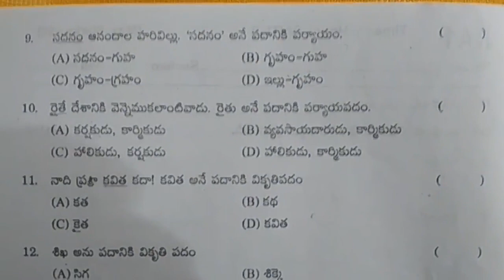10th class telugu question paper 2022 | class x telugu exam paper | summative paper telugu class 10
10th class sa1 question papers telugu 2022,
class 10 sa1 telugu papers read 2022,

More practice papers...

class 10 telugu formative guess paper || 10th class telugu fa questions paper | fa class 10 telugu

10th class telugu paper 2021 FA | fa papers sample telugu 2021 | class 10 telugu fa1 2021

10th class telugu model test paper bit questions 2021 | class x fa1 grammar bits model paper 2021

10th class telugu fa1 paper 2021 best questions | FA 1 Telugu Question Papers 2021 Class X | fa1/fa2

10th class telugu paper 2021 FA | class x model paper telugu 2021 fa | fa model paper 2021

10th class telugu question paper 2021 fa1 | fa1 telugu paper class x 2021 | class 10 telugu 2021 fa1

10th class fa questions papers 2021 | fa1 telugu model paper class 10 | 10th class questions papers

telugu sa model papers class 10 2022,
telugu 10th class cce pattern questions 2022,
telugu 10th class model test paper bit questions 2022,
telugu model papers 10th class 2022 sa1,
telugu sa model papers 10th class 2022,
telugu model papers 10th class 2022 fa1,
telugu 10th class test paper bit questions 2022,
telugu 10th class paper bit questions 2022,
telugu class 10 model papers new syllabus papers 2022,